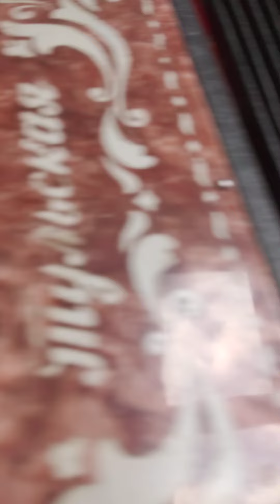Плясовая на гармошке. Урок. Как научиться играть на гармошке. Для начинающих. Башкирская плясовая